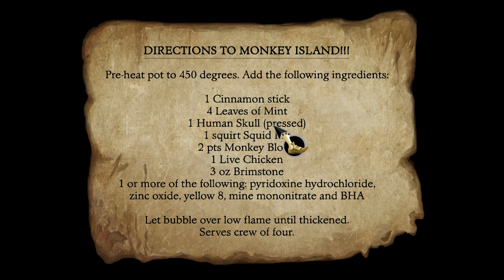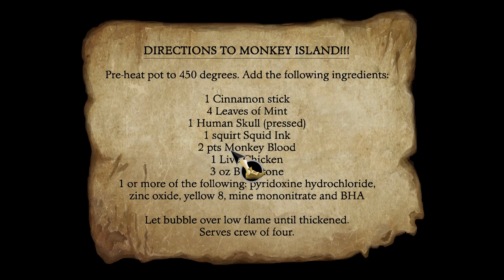Peach Discovers Fire - Peach Plays The Secret of Monkey Island [Part 8]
In this episode Peach tries to burn a piece of paper with fire... and fails